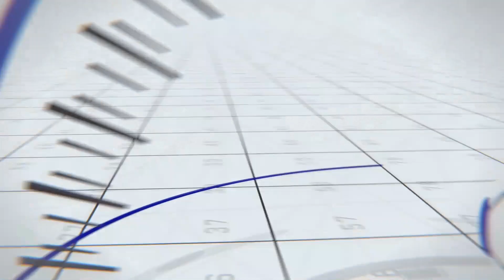CRHS Morning Show S: 2024 -25 E#53